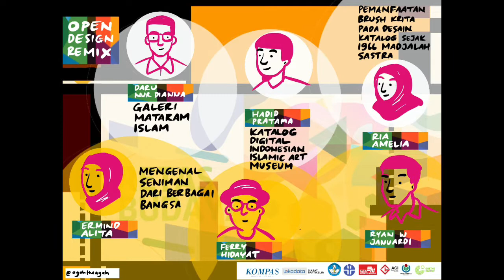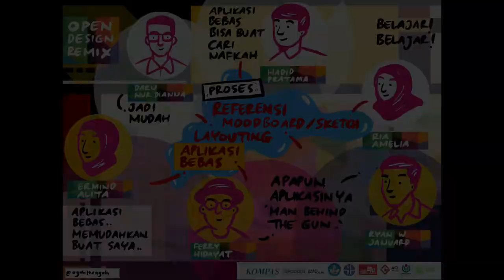Kompilasi Desain Terbuka (Catatan Grafis)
Catatan Grafis dari sesi "Kompilasi Desain Terbuka".